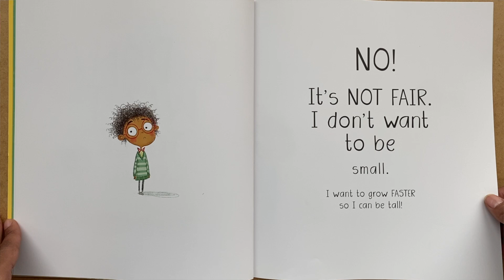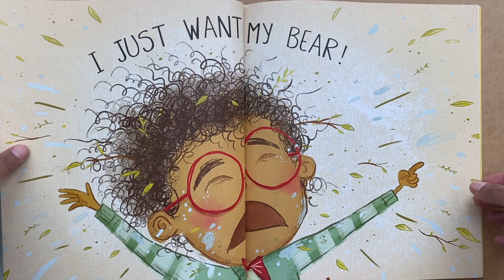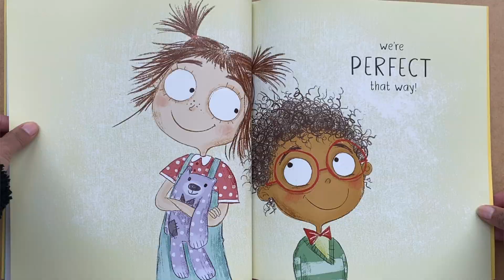Storytime With Chars - I Don't Want To Be Small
Today's story is  called I Don't Want To Be Small by Laura Ellen Anderson and it's about a little boy that really doesn't like being small. Let's find out why.